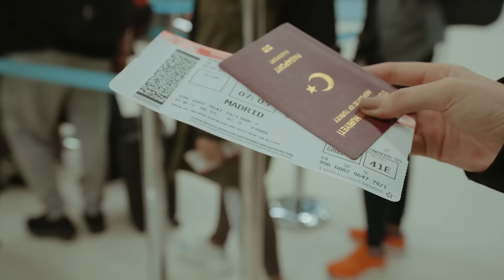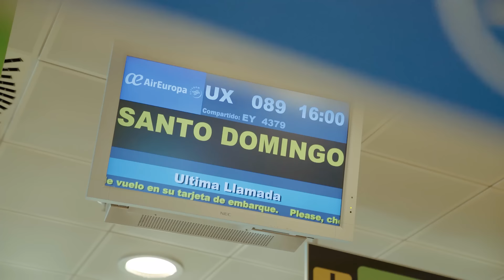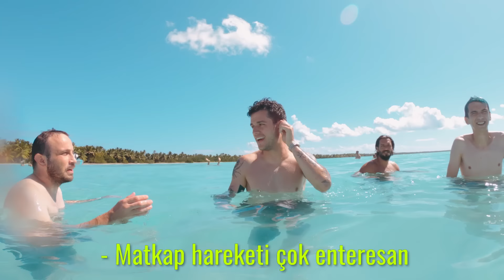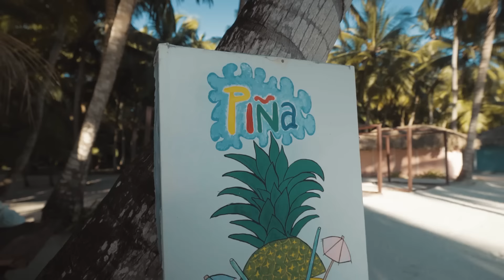DOMİNİKTE BİR GÜN GEÇİRMEK! (Exatlon Challenge)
Hepiniz merakla bekliyodunuz: Exatlon Challenge! 16 yarışmacı, 2 takım! Aynı evde kalıyorlar, birbirleriyle yarışıyorlar! Survivor'un aç bilaç sefil olunmayan hali :D

Bendeniz sunuyorum, Oğuzhan Uğur yorumluyor, müthiş isimler yarışıyor: Hayrettin, Doğan Kabak, Uras Benlioğlu, Furkan Yaman, Buğra Kazancı, Furkan "Ağırsağlam" Kaya, Aleyna Şen, Öykü Berkan, Barış Erdoğan, Gözde "Miafitz" Demiral, Burçe Yağmur Karabal, Buse Plan, Dilan Ay, Dilara Aydın, Elanur Pat, Hakan "Mendebur Lemur" !!!

Biz çekerken çok eğleniyoruz, siz de izlerken eğleneceksiniz!